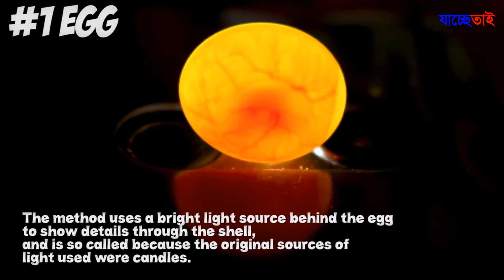বাজরিগর পাখির সবগুলো ডিম ফোটানোর পদ্ধতি|Correct method of hatching the eggs of budgies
বাজরিগর পাখির সবগুলো ডিম ফোটানোর সঠিক পদ্ধতি|Correct method of hatching all the eggs of Bajrigar

যেকোনো পাখি কেনার আগে এই ৩টি শর্ত জানুন | 3 Things You NEED to Know Before Getting Another Bird